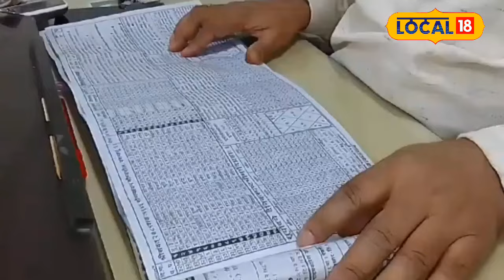Sita Navmi 2024: सीता नवमी पर इन चीजों का करें दान, महादान के बराबर मिलेगा पुण्य!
Sita navami: According to Durga Saptashati, Sita is the form of Mother Durga. Navami is considered to have great importance in Hindu religion. Sita Navami is considered as sacred and auspicious as Ram Navami. On this day, Lord Shri Ram and Mother Sita should be worshiped as per the rituals.
Sita navami: दुर्गा सप्तशती के अनुसार सीता मां दुर्गा का ही रूप है. हिंदू धर्म में नवमी का बड़ा महत्व माना जाता है. सीता नवमी को राम नवमी की तरह ही पवित्र और शुभ माना जाता है. इस दिन विधि-विधान से प्रभु श्रीराम और माता सीता की पूजा करनी चाहिए.